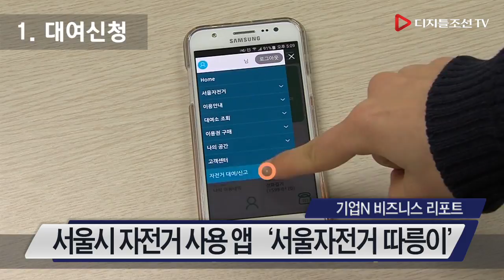[앱어워드코리아 2018] 공공서비스 부문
앱어워드코리아 2018 공공서비스 부문에서는 상투적인 정보를 제공하는 앱 수준을 넘어 현장 투표, 도봉사 문화벨트를 체험하는 스탬프 투어, 포토 민원신고 등 현장성을 강조한 서비스와 이벤트 진행 시 현장 허브 역할로 기능을 수행할 수 있도록 개발된 '버라이어티 도봉' 과 신차나 중고차 구입, 운행, 정비, 매매, 폐차 등 자동차 생애 전 주기별로 소비자가 필요로 하는 정보를 한 사이트에서 제공하는 한국교통안전공단의 '자동차365', 그리고 앱으로 대여, 반납 뿐만 아니라 이용권 조회, 결제 취소, 환불신청 및 자전거 고장신고까지 가능한 서울시의 '서울자전거 따릉이'가 수상의 영광을 안았습니다.